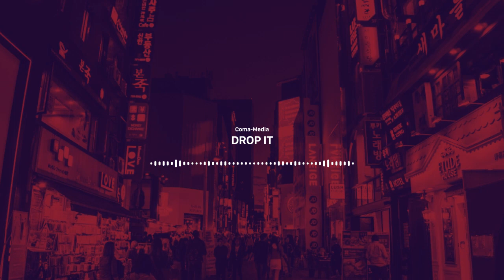NCS Free Download Music Coma Media Drop It